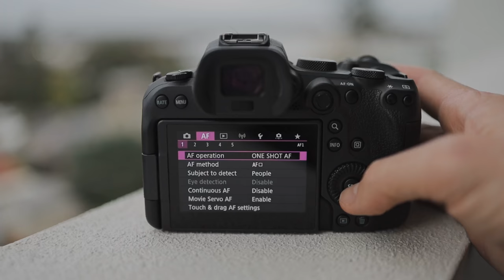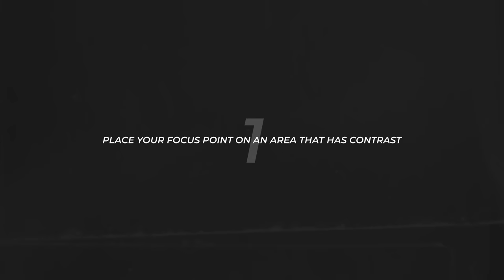How To Get Perfect Focus In Your Portraits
In this video I'll be showing you the best autofocus settings for the Canon R6 and sharing some general tips when it comes to setting up your camera's autofocus system and getting your pictures in focus.

0:00 - INTRO
0:50 - AF METHODS
2:30 - SERVO VS ONE SHOT
3:56 - TIPS FOR BETTER FOCUS
5:49 - EXIT

►►► My Gear

Main Photography Camera:
Second Photography Camera
Adapter to use EF Lenses:
My Favourite Portrait Lens
Vlogging Lens
My Favourite Video Lens:
My Drone:

Voiceover Mic:
Voiceover Recorder:
Rode Wireless Go II:
My Favourite Lav Mic:
Cheaper Lav Mic (still good):

Best SD Card for the R6:
Reflector (must have):
ND Filter:
Circular Polariser:
Black Promist 1/8:
My Camera Bag:
Best Editing Hard Drive:
Best Backup Hard Drive:
Spare Batteries for R6:
Spare Batteries for R6 (cheaper option):